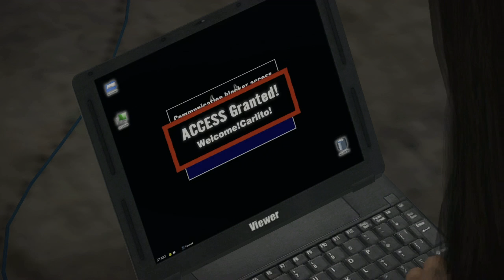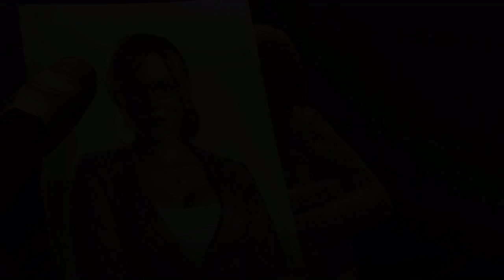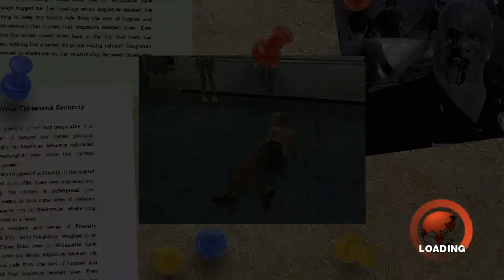When The Man Arrives | Let's Play Dead Rising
Let’s Play Dead Rising Episode 15

[SPECIAL MESSAGE] I did a most righteous collab with where I assisted the legend himself   in completing Toy Story for the Sega Genesis. We filmed 2 episodes and episode 2 is out now, I implore you to go give it a watch:

Zombies in a mall, a journalist who’s covered wars, homeland security, and Mega Man references. What more could you ask for from such a classic Xbox 360 launch title. Strap in cause this is gonna be a messy one.

Dead Rising
Developer(s): Capcom Production Studio 1
Publisher(s): Capcom
Director: Yoshinori Kawano
Lead Design: Yoshinori Kawano
Technical Lead: Shigeru Kato
Art Director: Keiji Ueda
Lead Audio/Composer: Hideki Okugawa
Lead Writer: Yoshinori Kawano
ESRB Rating: M
Original Platform(s): Xbox 360
Release Date: August 8, 2006

Frank West, a freelance photojournalist on the hunt for the scoop of a lifetime, pursues a juicy lead to a small suburban town only to find that it is being overrun by zombies! He escapes to the local shopping mall thinking it will be a bastion of safety, but it turns out to be anything but. It's a true struggle to survive the endless stream of enemies, but with full reign over an entire shopping center, Frank can utilize anything to fight off the flesh-hungry mob and search for the truth behind the horrendous epidemic.

Gameplay originally captured in 720p @ 30fps on a Xbox One via an El Gato HD60 during a live stream hosted at Twitch.tv/1080sage and then encoded to 60fps with color adjustments and occasional audio edits to appeal to YouTube’s compressors and guidelines.

Genuinely.